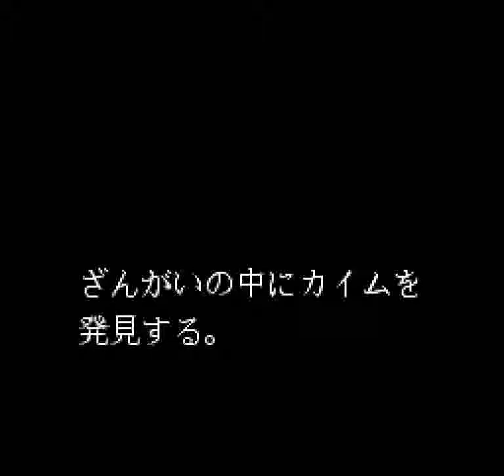Accelebrid (SNES) - Stage 3